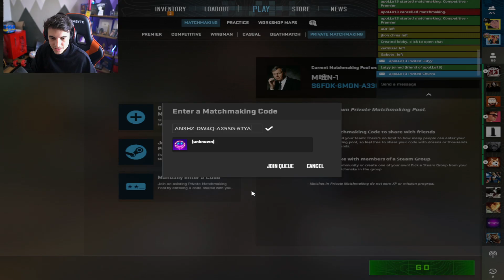WEMBLI: "NO HABLEMOS de PONERLA" y BALDU: "NAH, CALLATE la BOCA"